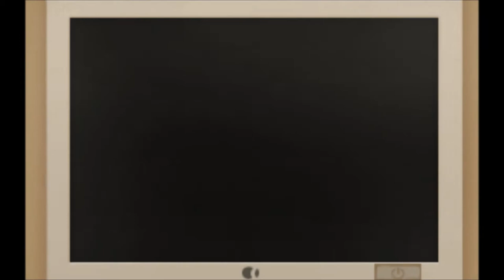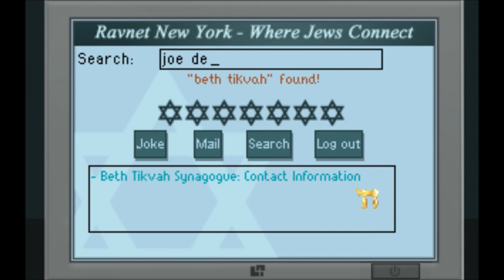Let's Play The Shivah (Kosher Edition - Blind), Part 3 of 6: Paddy O'Hare's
We check out the local bar where Ethan Goldberg was murdered. We can't seem to find much info on him, Jack, or this mysterious Joe DeMarco.

The Shivah is a property of Wadjet Eye Games. Thank you, and have a momzer-free day.  :)